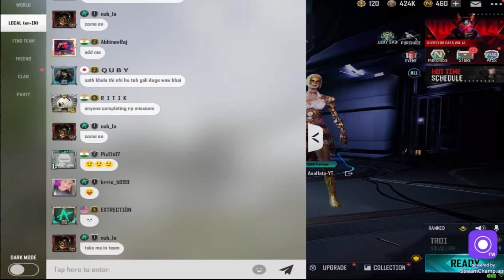SURVIVOR PASS 14 maxing to level 50 | Newstate mobile | Tamil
December update,, Seize mode, new guns, skins, live, tamil
NEW STATE Mobile (formerly PUBG: New State) is a futuristic style multiplayer online battle royale video game developed by PUBG Studios and published by Krafton. The game was released on November 11, 2021, for iOS and Android through the App Store (iOS/iPadOS), Google Play and Samsung Galaxy Store. It is the second instalment in the PUBG Universe, separated form PUBG: Battlegrounds and its mobile version...

OFFICIAL Asquad partner from Tamil Nadu
Server - South Asia
MODE - Squad Tpp
Tittles -
Preseason Rank  - Top 100 (finishing Rank)
SEASON 1 Rank  -  Top 100 (finishing Rank)
SEASON 2 Rank  - 14 (finishing Rank)
SEASON 3 Rank  - 06 (top ranking )
SEASON 4 Rank -  09 (top ranking)
SEASON 5 Rank - 08 (top ranking)
SEASON 6 Rank -

 Device - ASUS ROG 2 for Room matches
               - I pad 8th gen for Classic live, streams
 Streaming app -
Android - TURNIP
IOS         - STREAMCHAMP
Recorder - DUO RECORDER
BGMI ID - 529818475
NEWSTATE ID - AnaHataYT
CONTROLS - 5 FINGER CLAW
Favorite gameplay - SOLO VS SQUAD
INGAME role - IGL, ASSAULTER.

  Social media -